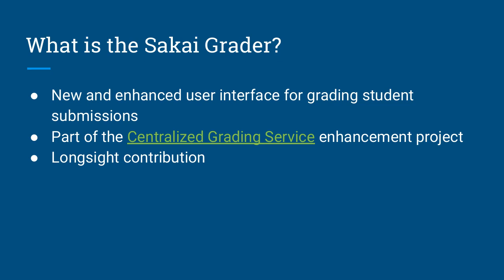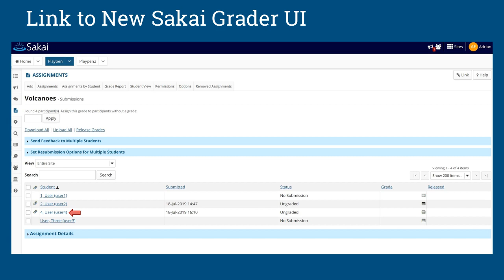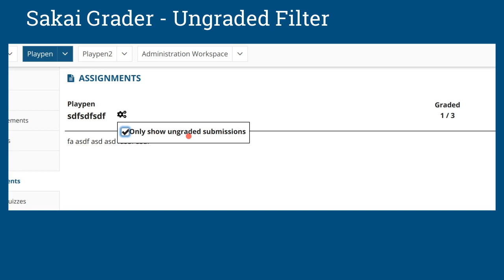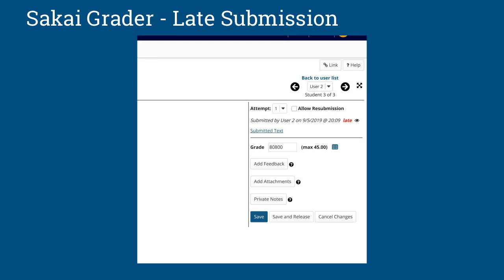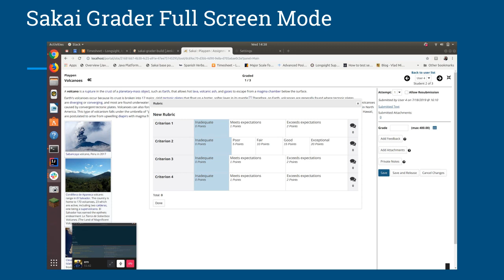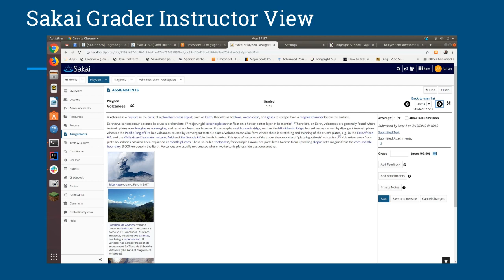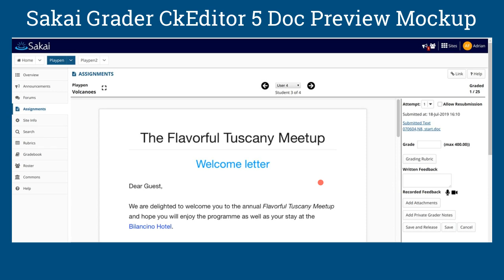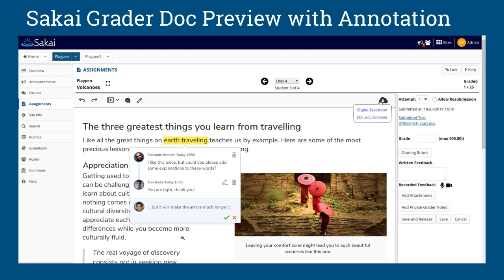2019-09-18 Apereo Teaching & Learning: Sakai Grader UI